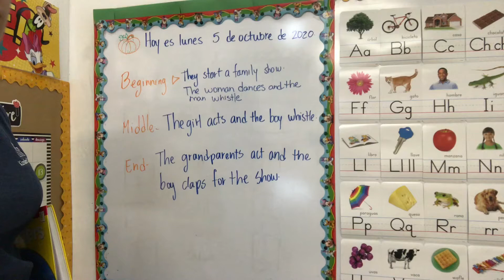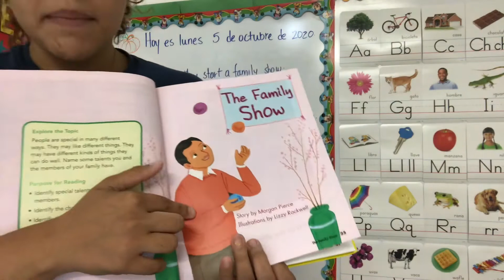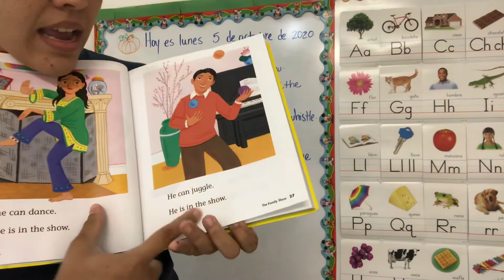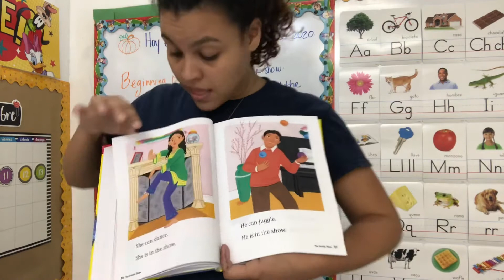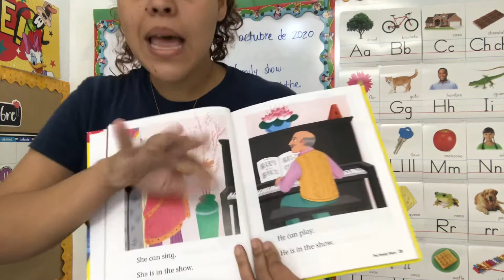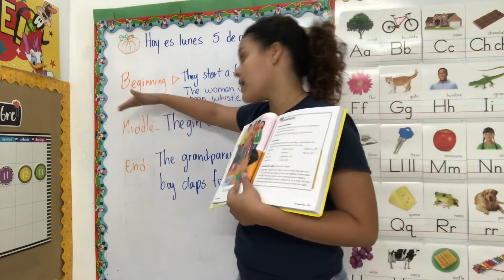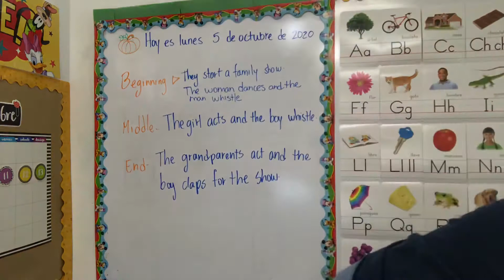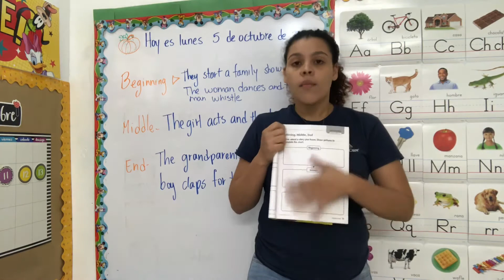English K oct 5